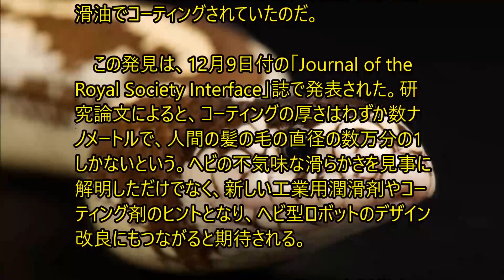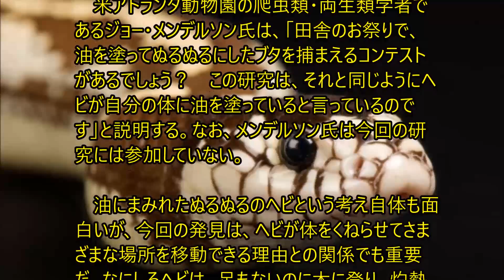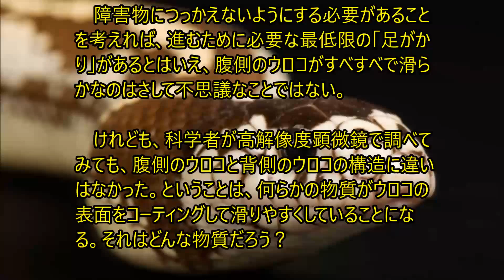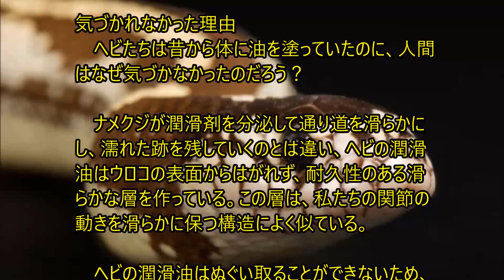ヘビのウロコに「剥がれない潤滑油」、初の発見